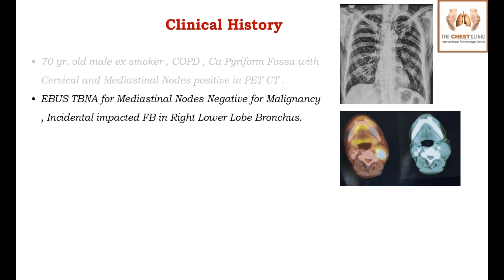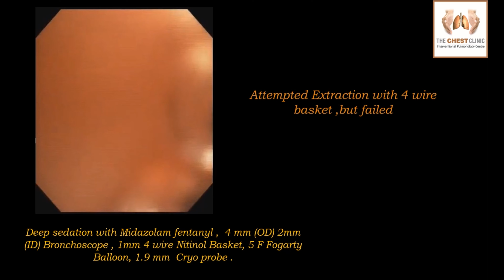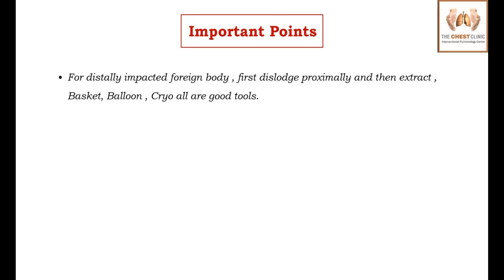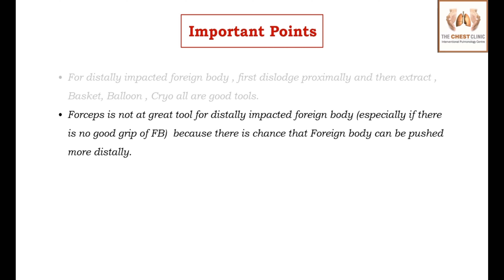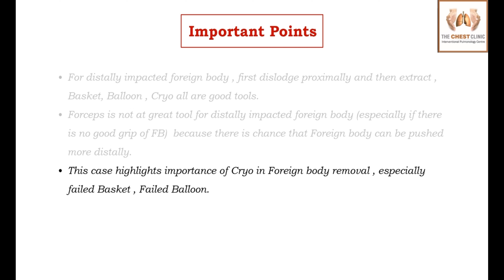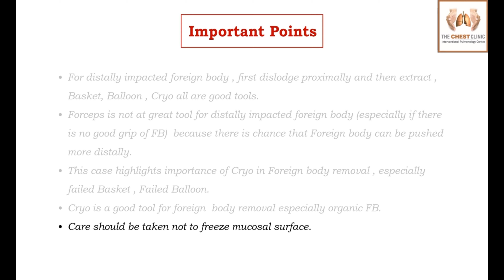Distally Impacted FB Betel nut, Failed Basket and Balloon